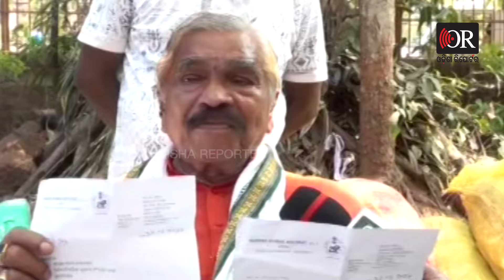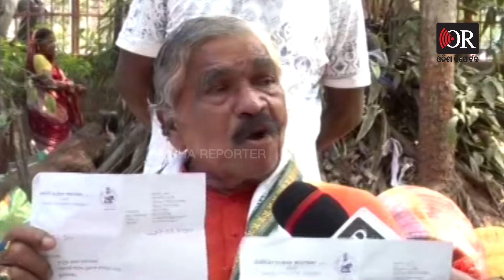ମୁଁ ସବୁଥିରୁ ଇସ୍ତଫା ଦେଉଛି | Sura Routray Getting Emotional After Manmath Join BJD | Odisha Reporter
ମୁଁ କଂଗ୍ରେସ ଦଳ, ବିଜେଡି ଅଫିସ କୁ କାଇଁ ଯିବି କଂଗ୍ରେସର ଯେ କୌଣସି କାମ କୁ ମୁଁ ଆଦରର ସହ ତୁଲେଇବି, ମୁ ରହିଛି କଂଗ୍ରେସରେ ମାରିବି ମଧ୍ୟ କଂଗ୍ରେସ ରେ ମୋ ପୁଅ ବିଜେଡିରେ ମିଶିଲା ମୋତେ ବହୁତ ବାଧିଛି ବୋଲି କହିଲେ କଂଗ୍ରେସ ବିଧାୟକ ସୁରେଶ ରାଉତରାୟ